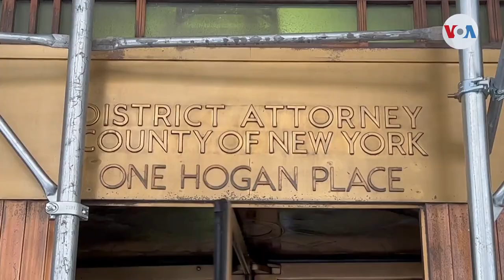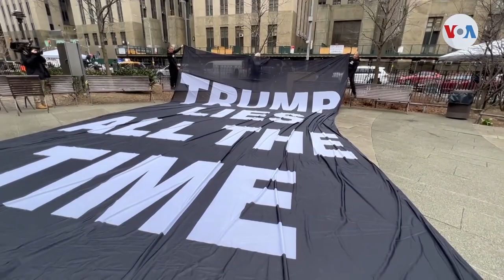Sin cargos contra Trump, termina esta semana en la corte de Manhattan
La espera continúa en torno al caso penal que adelanta la fiscalía de Manhattan sobre el presunto soborno del expresidente Donald Trump a la actriz de cine para adultos Stormy Daniels.